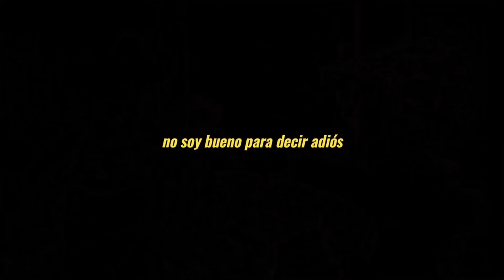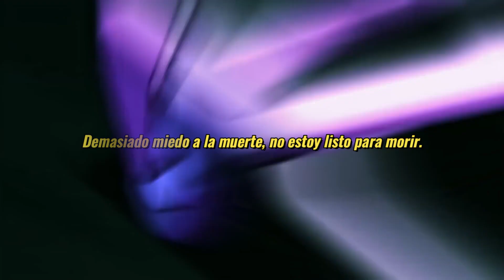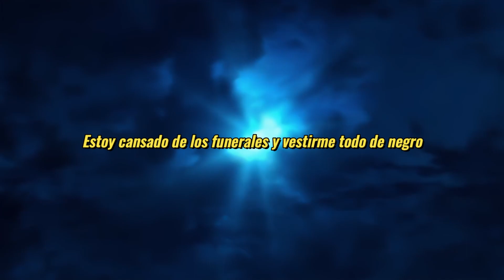midwxst - sixteen (Español)